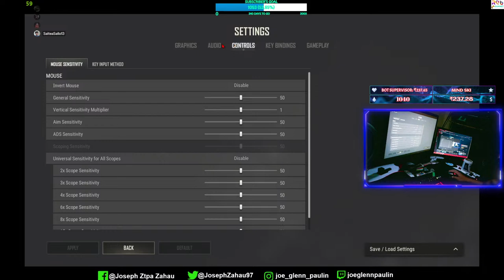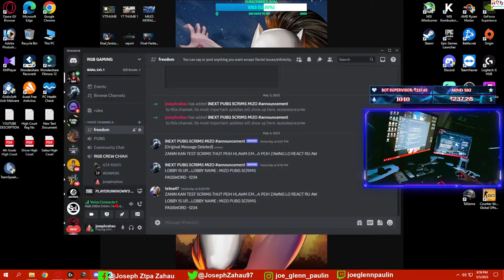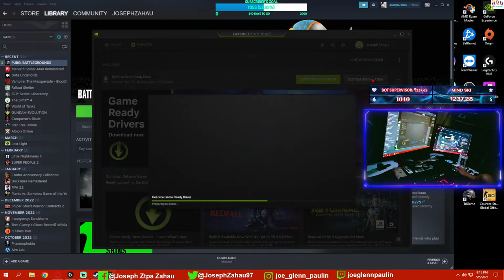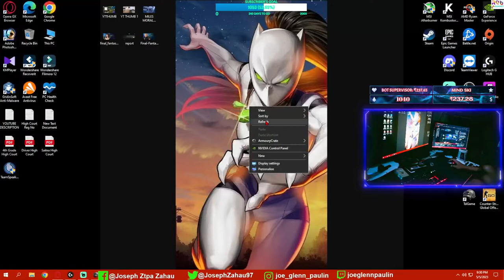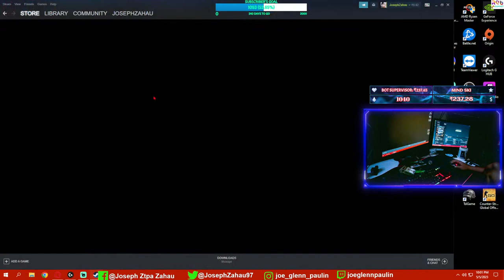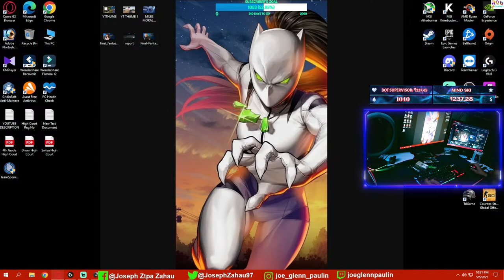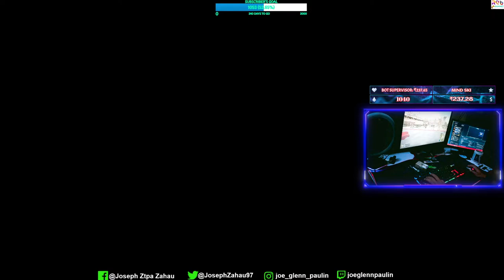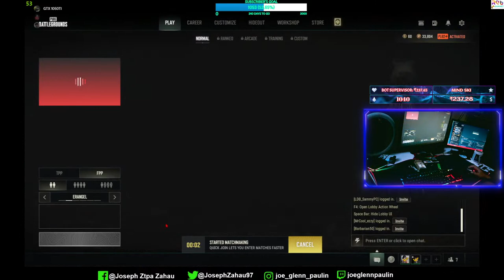QUIZ/GAME PREDICTION NEI LEH DAWN - MAHSE KAN FIMKHUR VE TAWH VIAU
If you want more of our content, please hit a notification button and watch us Live every night @7:30 PM Est..
Official RGB Crew :-
1. Joseph Zothanpuia aka Joseph ZTPA (HOST)
3. David Vanneihtluanga aka David McGrid (Moderator)
4. Job Lalrinchhana  aka  Job  (Supervisor)
5. Mama Chhunthang aka Mama (Community MOD)